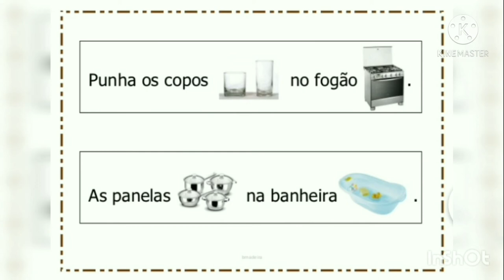Bruxa Castanha Autor: Antônio Mota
Objetivo: Aprender o significado da palavra DISPARATE - quer dizer absurdo ou algo fora da realidade.